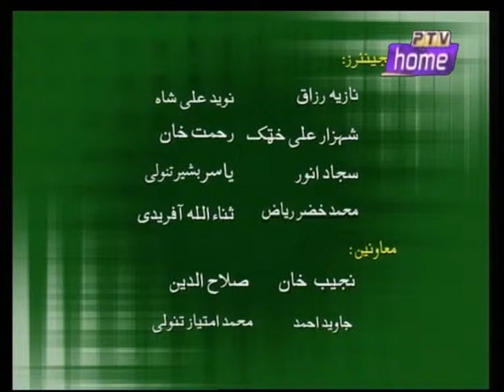Ghorzang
PM Visit to IRAN
Host:- Riaz Khan Daudzai
Produced by:- Zahir Mehmood Khattak